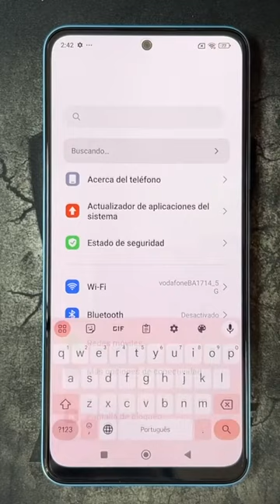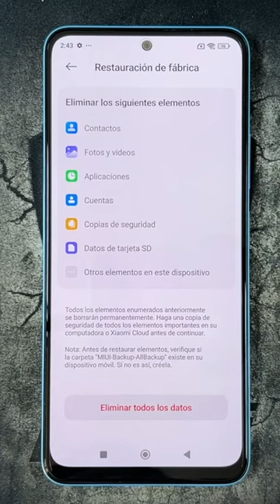Como Formatear el Xiaomi 14 Ultra